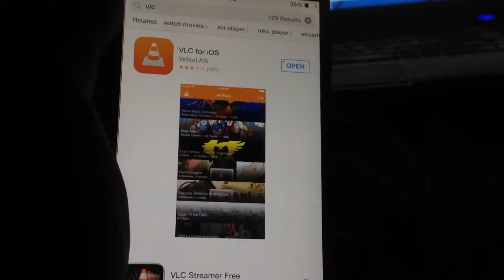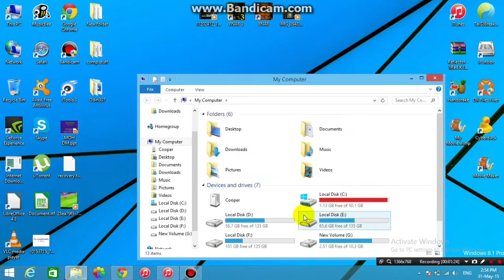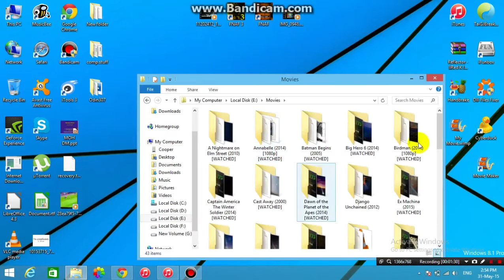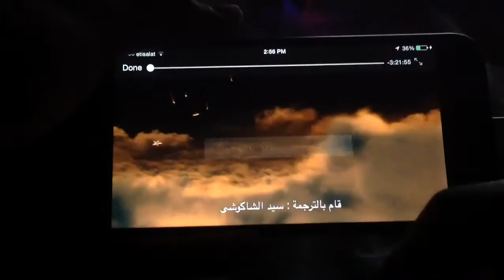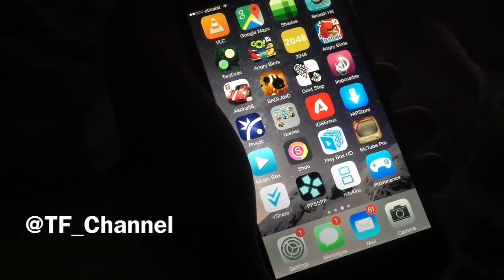مشاهدة افلام بالترجمة العربية على iPhone و iPad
كيفية مشاهدة الافلام بالترجمة العربية على الايفون و الايباد و الايبود
ARABIC SUBTITLES

شكرا